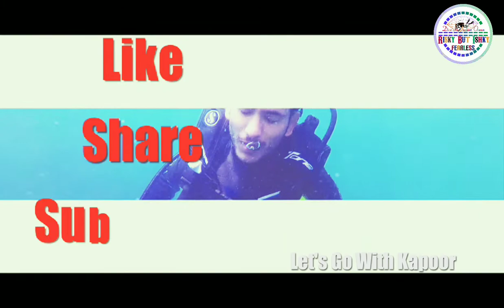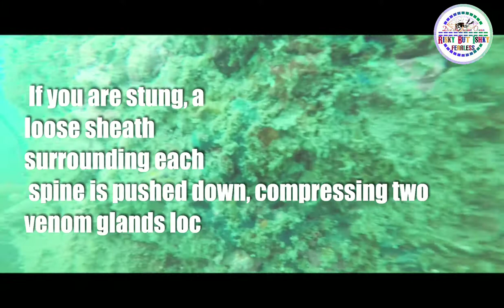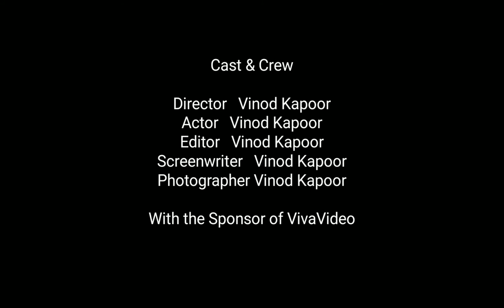Dive with Lion Fish / Kapoor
Lionfish only use their weapons defensively; therefore simply steering clear of their venomous dorsal, ventral, and anal spines can avoid stings. If you are stung, a loose sheath surrounding each spine is pushed down, compressing two venom glands located down then length of the spine

Pterois is a genus of venomous marine fish, commonly known as lionfish, native to the Indo-Pacific. Also called zebrafish, firefish, turkeyfish, tastyfish or butterfly-cod, it is characterized by conspicuous warning coloration with red, white, creamy, or black bands, showy pectoral fins, and venomous spiky fin rays.[1][2] Pterois radiata, Pterois volitans, and Pterois miles are the most commonly studied species in the genus. Pterois species are popular aquarium fish.[1] P. volitans and P. miles are a recent and significant invasive species in the west Atlantic, Caribbean Sea and Mediterranean Sea.[3][4]

Pterois species can live from five to 15 years and have complex courtship and matingbehaviors.[11] Females release two mucus-filled egg clusters frequently, which can contain as many as 15,000 eggs.[11][12]Studies on Pterois reproductive habits have increased significantly in the past decade.[12]All the species are aposematic: they have conspicuous coloration with boldly contrasting stripes and wide fans of projecting spines, advertising their ability to defend themselves.[13]

Lionfish are known for their venomous fin rays, an uncommon feature among marine fish in the East Coast coral reefs. The potency of their venom makes them excellent predators and hazardous to fishermen and divers.[2] Pterois venom produced negative inotropic and chronotropic effects when tested in both frog and clam hearts[28] and has a depressing effect on rabbit blood pressure.[29] These results are thought to be due to nitric oxide release.[10] In humans, Pterois venom can cause systemic effects such as extreme pain, nausea, vomiting, fever, breathing difficulties, convulsions, dizziness, redness on the affected area, headache, numbness, paresthesia (pins and needles), heartburn, diarrhea, and sweating. Rarely, such stings can cause temporary paralysis of the limbs, heart failure, and even death. Fatalities are common in very young children, the elderly, those with a weak immune system, or those who are allergic to their venom. Their venom is rarely fatal to healthy adults, but some species have enough venom to produce extreme discomfort for a period of several days. However, Pterois venom is a danger to allergic victims as they may experience anaphylaxis, a serious and often life-threatening condition that requires immediate emergency medical treatment. Severe allergic reactions to Pterois venom include chest pain, severe breathing difficulties, a drop in blood pressure, swelling of the tongue, sweating, runny nose, or slurred speech. Such reactions can be fatal if not treated. There is a possibility for a human to be stung without any venom being injected. If venom is injected, the sting will hurt more than just briefly. Lionfish are not aggressive towards swimmers. Most accidents happen to fishermen who happen to catch them.

Lionfish are edible if prepared correctly (see below).[30]

Vinod Kapoor